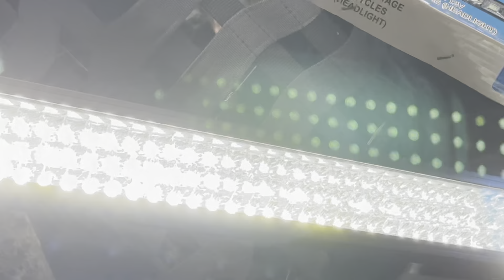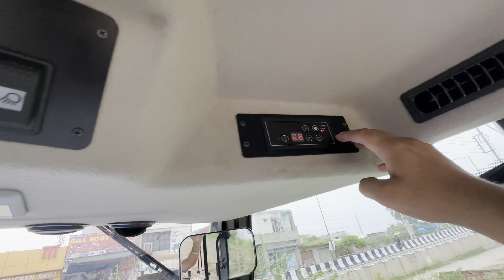Dekho ajj kite ghare kam kaar / jhondeere nu pta ni ki ho gya / jatt life vlogs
paid promotions
any enquiries & drop messege on email 👇

punjabi vlog
himachal vlog
travel vlog
swift lover
travelers lovers

punjabi music
sidhu moose ala new songh
moose tape
jatt life
tractor videos
punjabi videos
punjabi comedy videos
desi jatt
punjabi moive
punjabi film new 2021
jass bajwa
ninja
punjabi moives
arpan basi
delhi protest videos
delhi dharna
punjab
punjabi bandey

arjan dhillon
nimrat khera
punjabi song
jordan sandhu